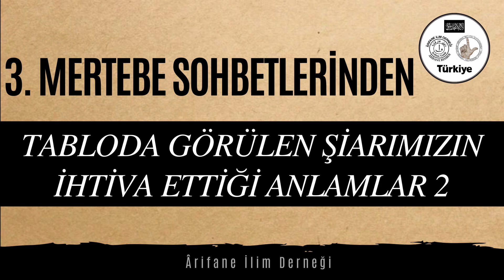3. MERTEBE(BASAMAK) 10. SOHBET(TABLODA GÖRÜLEN ŞİARIMIZIN İHTİVA ETTİĞİ ANLAMLAR 2)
Not: Muhyiddin İbnü'l-Arabî Hazretleri (K.S)  Ekolü Üzere Tasavvuf Sohbetidir.
Not: TEDBÎRAT-I İLÂHİYYE ve  TEDBÎRAT-I İLÂHİYYE Sohbetleri 'Ahmet Avni Konuk'un Tercüme ve Şerh ettiği kitaptan alıntılanarak hazırlanmıştır. Dolayısıyla Ahmet Avni Konuk'un kendi kanaatini içeren açıklamaları olağandır. İlgili kardeşlerimizin dikkatine.

Salı günleri, sohbetlerimize katılmak isteyen kardeşlerimiz için ikametgahımız.

Arifane İlim Derneği (Dergâhı)

Yıldırım İlçesi, Emirsultan Mahallesi, Doyuran Caddesi
Akal Çıkmazı No :2 Daire : 1-2-3 Bursa
(Emirsultan Camii Çaprazında)